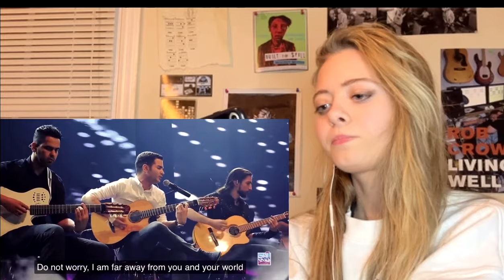American reacts to “Behet Ghol Midam” - Mohsen Yeganeh (I promise you) بهت قول میدم محسن یگانه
Hello again everyone!!! I’m back again with another reaction to Persian music. I missed you all so much! This was a highly recommended song by many people in my comments as well as my Instagram page but I finally decided to make a reaction video to it. It has so many emotions and deep feelings and a beautiful melody that I enjoy a lot and have a hard time putting into words how it makes me feel. Anyway, Sorry about my inactivity lately. It’s been a rough couple of months but I’m getting through it. I appreciate you all for your support and patience and be on the lookout for more reaction videos and other videos in the future. ☺️🤔